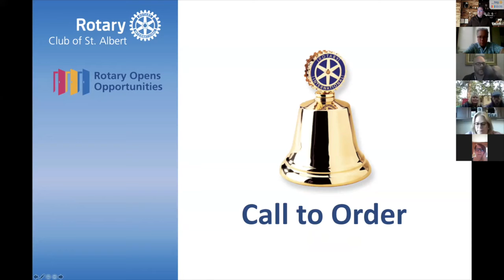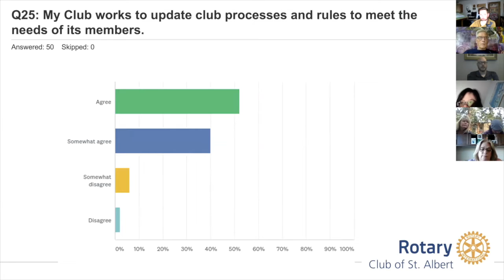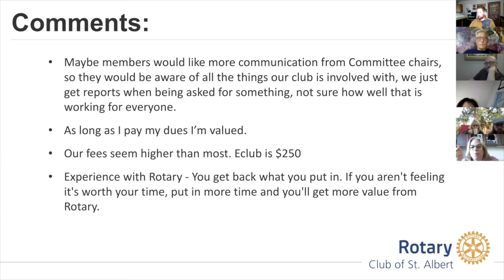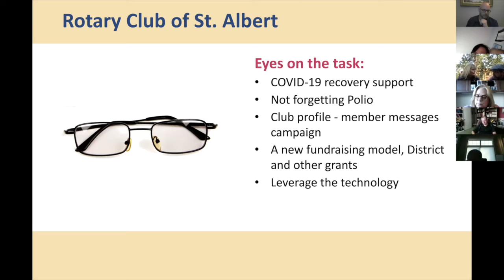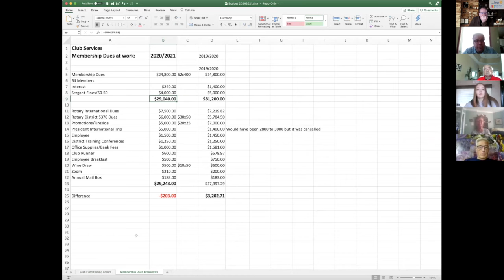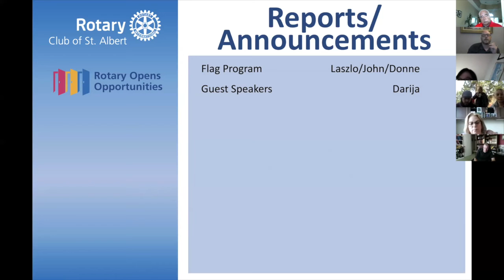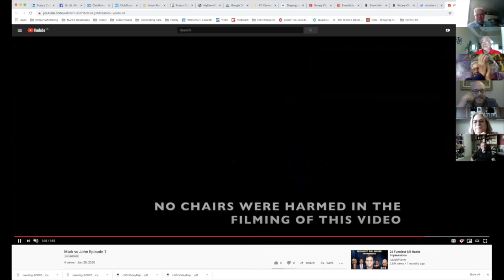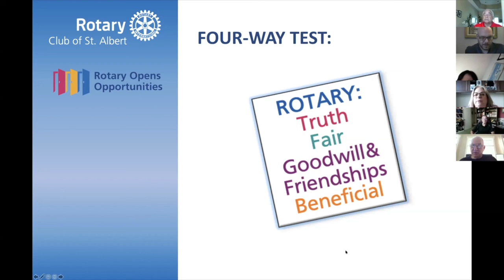Rotary Online Meeting - July 3, 2020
The Rotary Club of St. Albert had their first weekly July meeting of the Rotary year, with their new Executive Board in place. Led by President Mark Dixon, Friday's speaker was Mark Dixon who presented the Club Strategic Plan for the following 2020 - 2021 year.

The Rotary Club of St. Albert currently meets every Friday morning at 7:15am on Zoom.